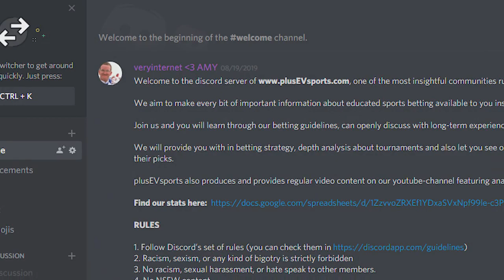NFL BETTING EDGE: Week 1 Thursday Night Football Betting Predictions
plusEVsports presents the NFL BETTING EDGE, get insight into the 2019 NFL season and also hear out our up-to-date predictions.

Hosted by Andy Jung - @plusEV_azndy

PlusEVSports Socials and Websites!